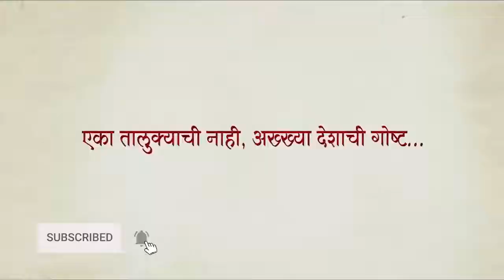Antim movie story fix | Salman Khan Aayush Sharma | Script fix with o.z scriptfwoz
antim film Script fix
antim movie remake of Mulshi Pattern

cast:
Salman Khan
Aayush Sharma
Mahima Makwana
Mahesh Manjrekar
Upendra Limaye
Varun Dhawan